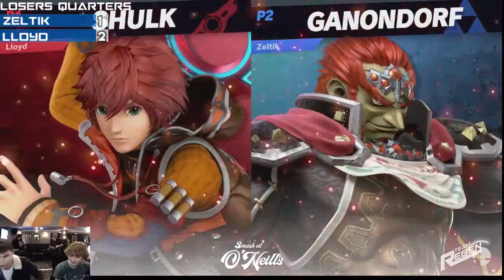Smash at O'Neill's 67 Losers Quarters: Lloyd (Wolf,Shulk) Vs Zeltik (Ganondorf)